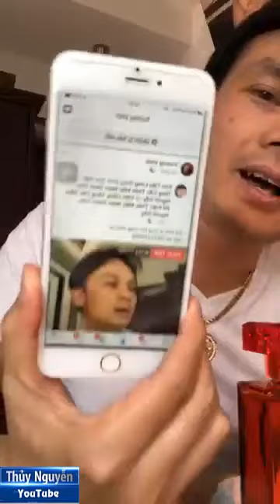Nghệ sĩ Kim Tiểu Long trò chuyện giao lưu với friends 02/06/2019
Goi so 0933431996